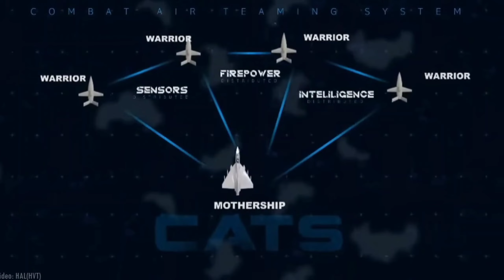Design Change In CATS Warrior || Defence Pick